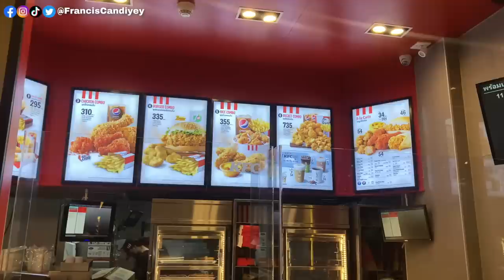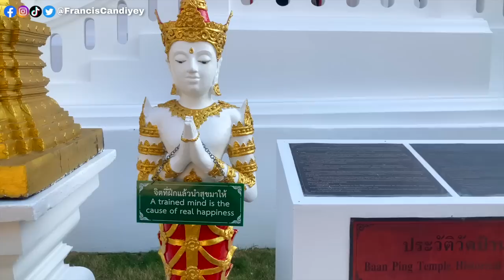CHATUCHAK NIGHT MARKET STREET FOOD (MCDONALDS & KFC EXPERIENCE)